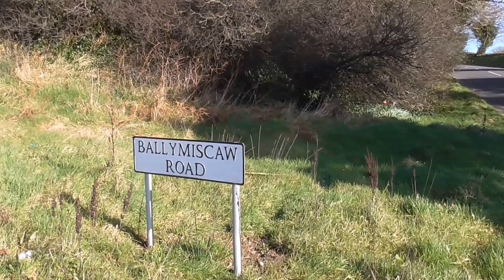Views from Craigantlet Co Down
I have filmed views over Belfast from almost every other direction and high point but I've missed out views from Craigantlet until now. So here is a breif look over the city towards dundonald and then down towards Harland and Wolff.
This steep road section is used once a year for the Craigantlet Hill Climb event run by  the Ulster Automobile Club.
Craigantlet Hillclimb, a speed event organised by the Ulster Automobile Club, was first held in 1913. It is the only such venue in Northern Ireland to host a round (latterly two rounds) of the British Hill Climb Championship, which started in 1947.
The current course is 1,460 yards (1335 metres) in length, and unlike hillclimbs in the rest of the UK is laid out on closed public roads. Sections of the course are named for past winners, in order of ascent: Howe, Hall, Hadley, Mays Cross, Allard, Wharton Straight, Pringle.
Tragedy struck at Craigantlet in 1995 when Mark Colton was killed in practice for the event. The meeting was abandoned.
The hill record currently stands at 39.63 seconds, set by Scott Moran on 2 August 2008, driving a Gould GR61